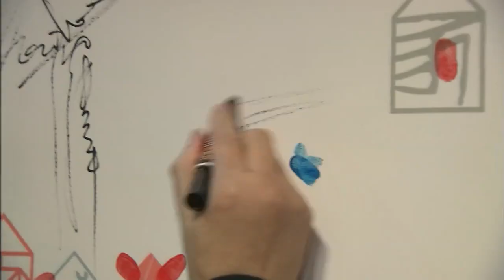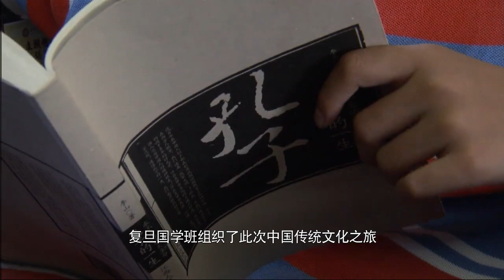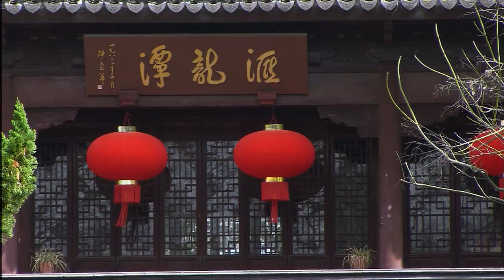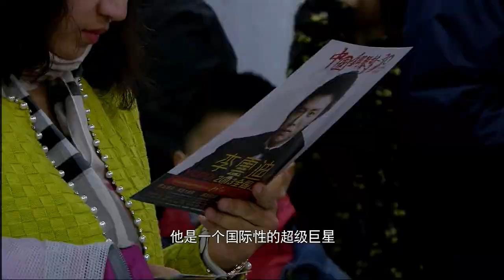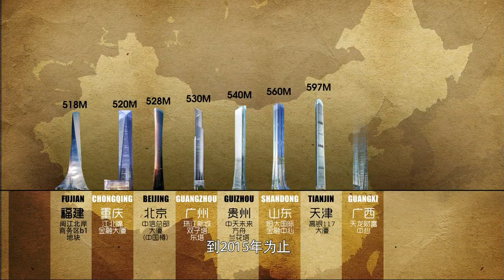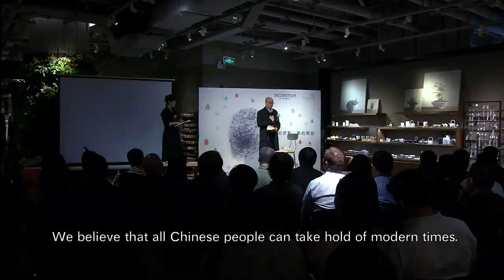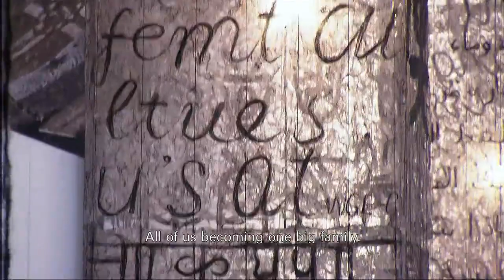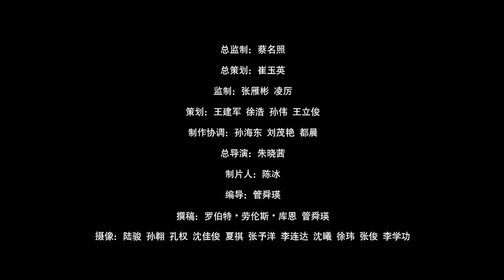China's Challenges II E03: Does China's civilization matter? 中国，文明依旧重要吗？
How important is China’s 5000-year history, and the country’s grand millennia-long civilization, for China’s reform, development and modernization? This episode explores the revival of Confucian thought, the popularity of Western classical music, the tensions between east and west during the construction of the Shanghai Tower, and Chinese modern art, which utilizes Chinese characteristics instead of imitating its western equivalents. In the process of reconstructing Chinese civilization, faced with various challenges, how can traditional values be reinserted into modern society? How should China handle encroaching Western pop-culture? How can China create a unique identity connecting its past and future and realize its dream of becoming a civilization state?

This is the third episode of the series "China's Challenges Season 2" and you may get more about China's challenges from the playlist "China's Challenges 中国面临的挑战"